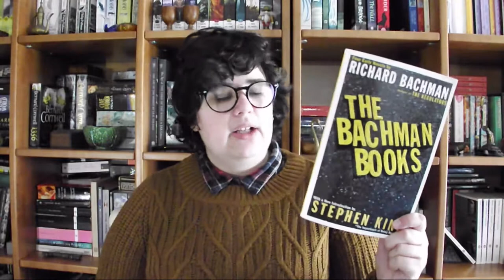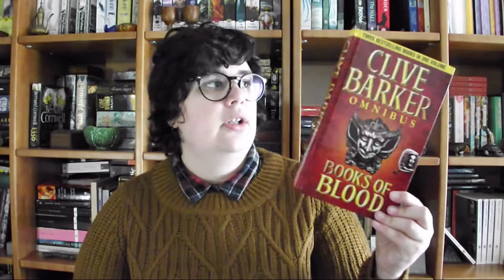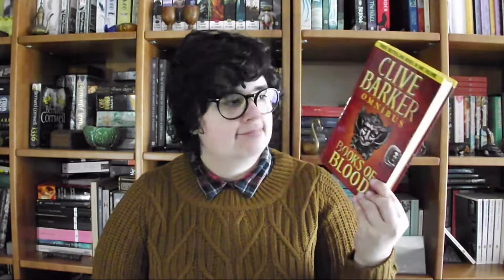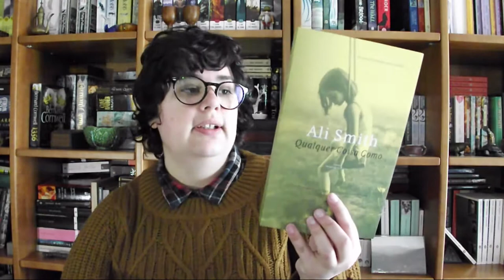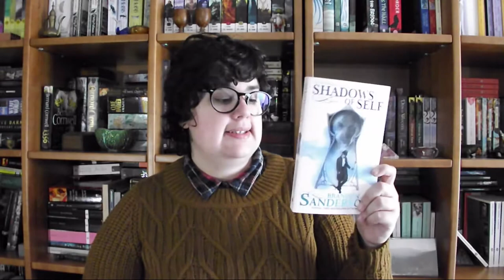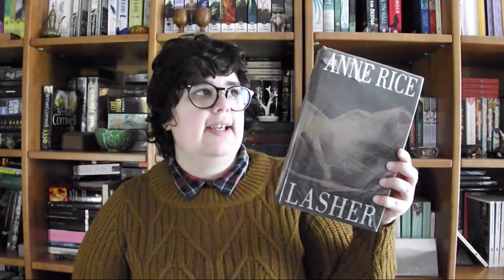TBR para 2018 | Bookish Vlogmas Dia 28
📚 Hoje partilho os 55 livros que gostaria e quero ler durante o próximo ano.
Alguns fazem parte de projectos que podem ver no Grupo do Goodreads

5 Séries para continuar a ler em 2018 -
4 Clássicos para ler em 2018 -
8 Autoras para ler em 2018  -
4 Calhamaços para ler em 2018 -
6 Autores para ler 2018 -